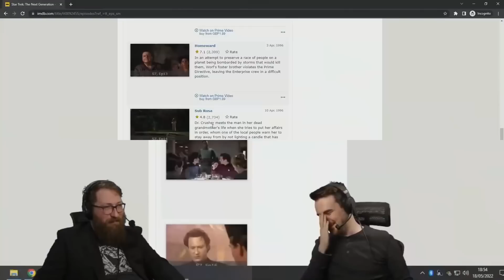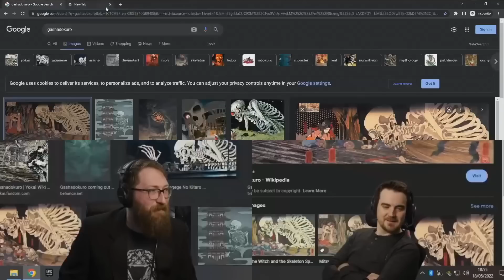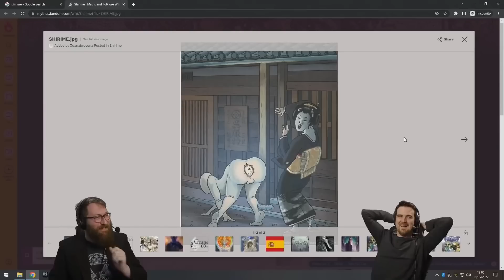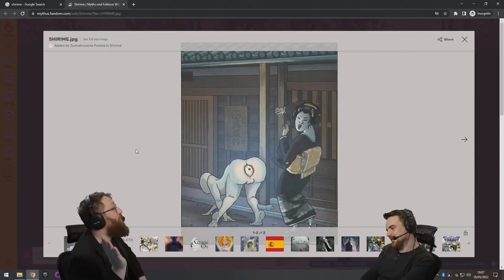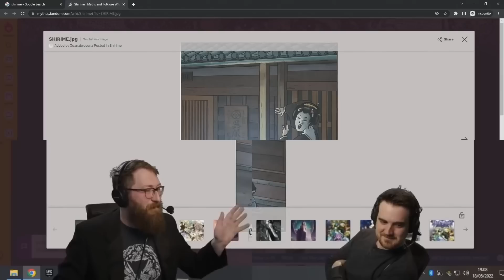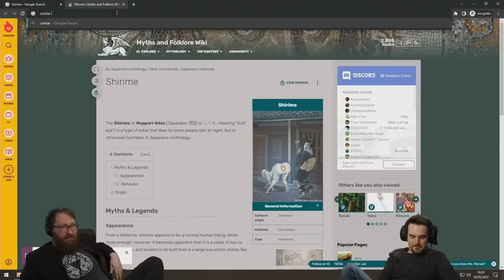Gashadokuro and Shirime - Tom and Ben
Tom and Ben talk about Japanese yokai.